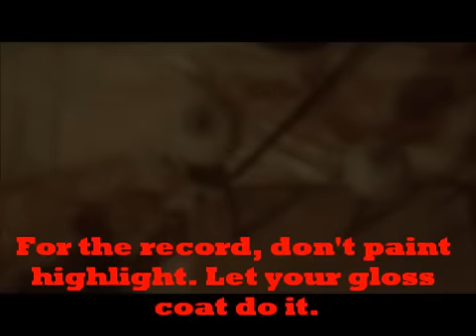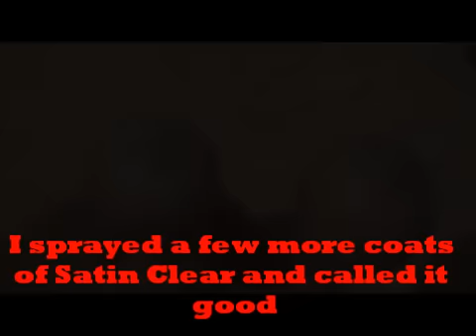Custom Cataract Creepy Eyes - I.C.U.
This is how I did my cataract creepy eyes for my spider cocoon prop 2012.